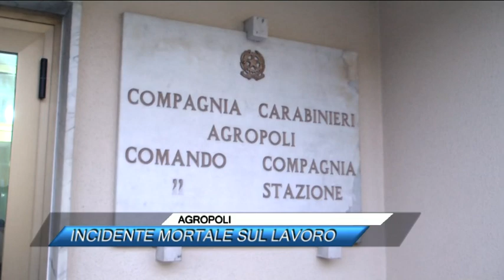AGROPOLI, INCIDENTE MORTALE SUL LAVORO